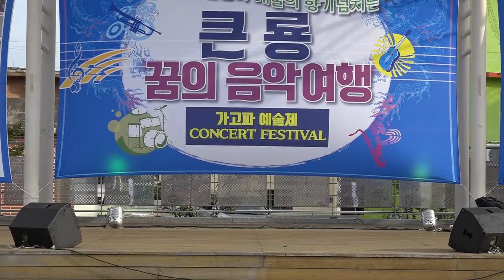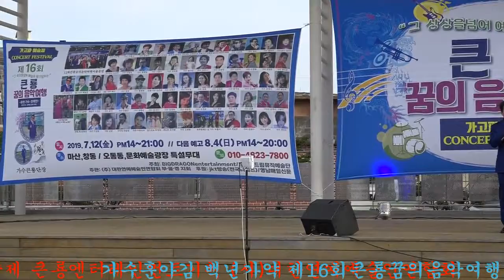가수훈아김 백년가약 제16회큰룡꿈의음악여행 가고파예술제 큰룡엔터테인먼트기획 (사)대한연예예술인연합회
설명-가수훈아김 백년가약 제16회큰룡꿈의음악여행 가고파예술제 큰룡엔터테인먼트기획 (사)대한연예예술인연합회